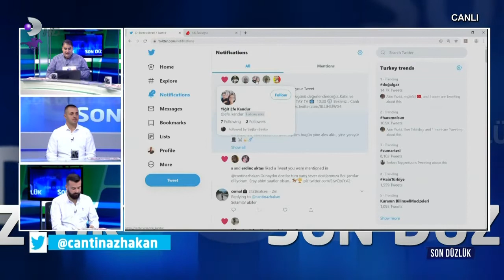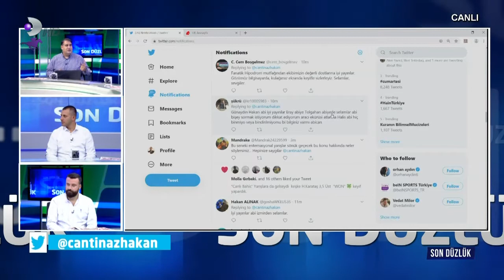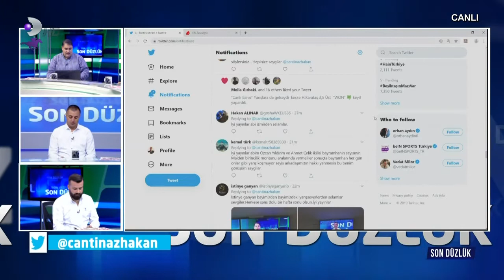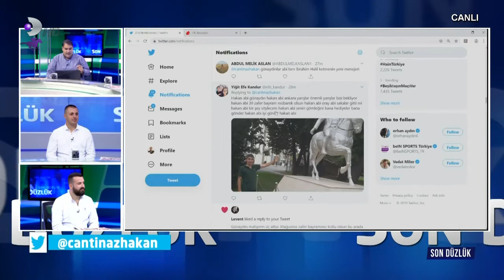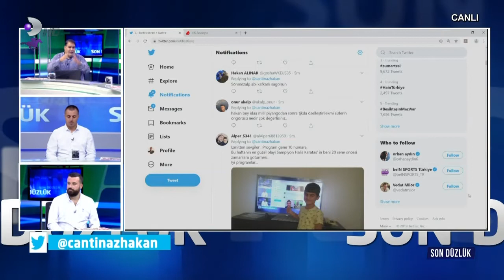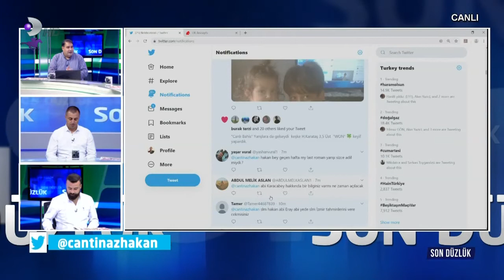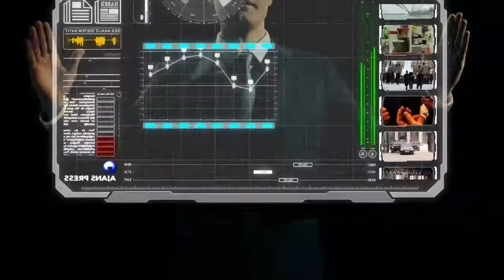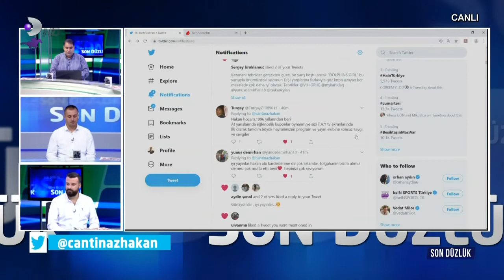31.08.2019 SON DÜZLÜK